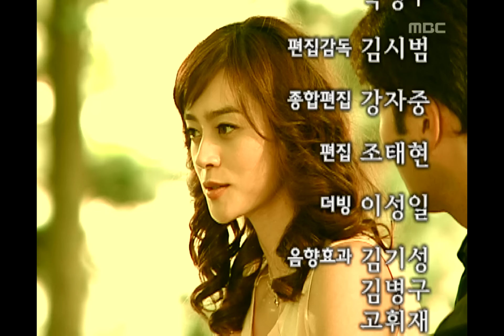Miss Mermaid, 8회, EP008 #07